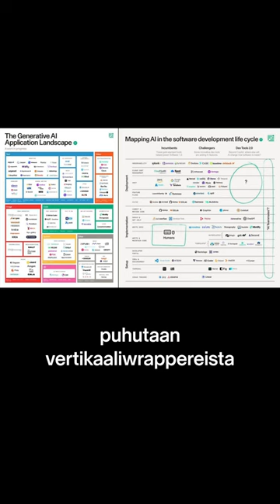Miten sijoittaisit tekoälyyn, Peter Sarlin?